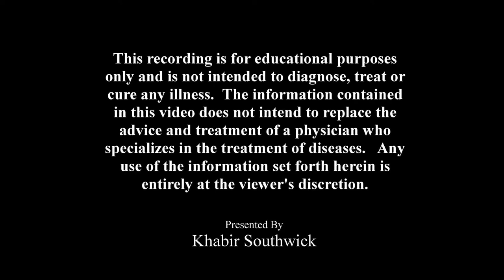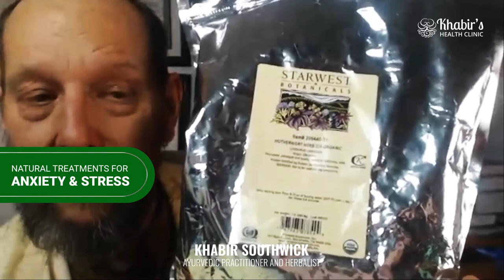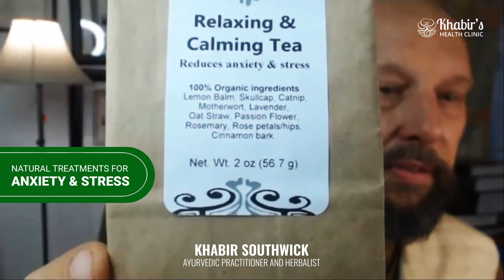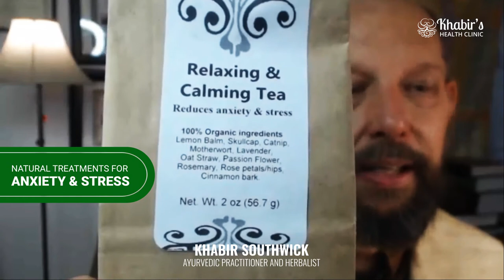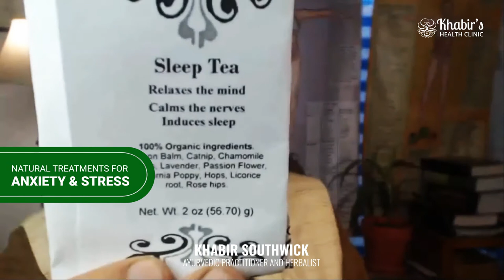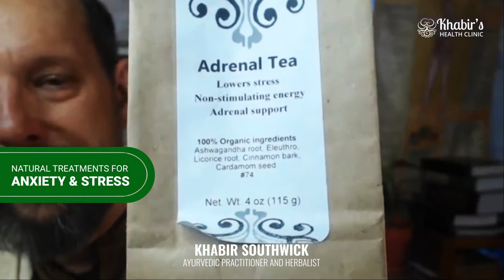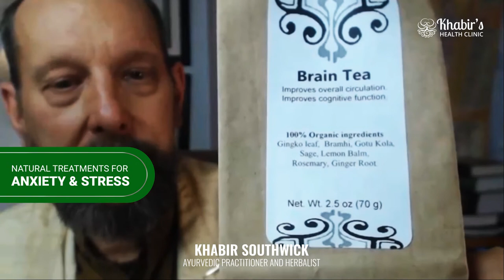Natural Treatments for Anxiety & Stress according to Ayurveda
Natural Treatments for Anxiety & Stress.
Learn about natural and herbal treatments for health conditions of the nervous system according to Ayurveda.

This detailed class will introduce dietary guidelines, lifestyle habits and the herbal treatments that address anxiety, fear, restlessness, heart palpitations, insomnia and more.  Herbs covered include passionflower, lemon balm, chamomile, lavender, hop, poppy seeds, brahmi, shankhpushpi, jatamansi, ashwagandha and more.
If you need assistance improving your health naturally and addressing your health conditions, please contact Khabir's office by phone or text at (main line) or at for more information.

Khabir Southwick - T.N., I.A.D, A.P., A.H.P., P.A.C.E. Provider
Traditional Naturopath (TN), [Registered] Integrative Ayurveda Doctor (IAD), [Registered] Ayurvedic Practitioner (AP), [Registered] Ayurvedic Herbal Pharmacist (AHP), [Registered] Professional Ayurvedic Continuing Education (PACE) Provider.

Khabir Southwick is an internationally known Naturopath, Ayurvedic Health-care Doctor and herbalist with a successful consulting practice with two locations with nationwide clients.  He has over 27 years of experience and training in alternative health-care and medicinal herbs.

If you would like to send me any products to review, gift or letter, please send here:
Khabir Southwick

Any information on diseases and treatments available at this channel is intended for general guidance only and must never be considered a substitute for advice provided by a doctor or other qualified healthcare professional.  Although all measures are taken to ensure that the contents of the YouTube channel is accurate and up-to-date, all information contained on it is provided ‘as is’.

To the extent permitted by mandatory law, Khabir Southwick shall not be liable for any direct, incidental, consequential, indirect or punitive damages arising out of access to or use of any content available on this channel regardless of the accuracy or completeness of any such content.
The information contained in this video does not intend to replace the advice and treatment of a physician who specializes in the treatment of diseases. Any use of the information set forth herein is entirely at the reader's discretion.